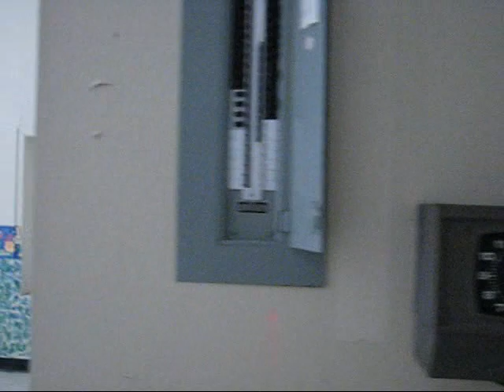Base Edgar 1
Built as a radar station for the Canadian Military in 1952, this base closed in 1964. Approximately 170 enlisted served here. With their families living in the Private Marrie Quarters (PMQ's) on site, the total population (at it's hieght) equaled approximately 350 people and had all the trappings of a small town such as recreation centre, firehall, store, school and church.
It was sold to the Province of Ontario in 1964 and operated as the Edgar Regional Centre or Adult Occupational Centre under the Ministry of Community and Social Services. The Ministry maintained the site for the mentally hanicapped until it closed under the Mike Harris regime in 1996.